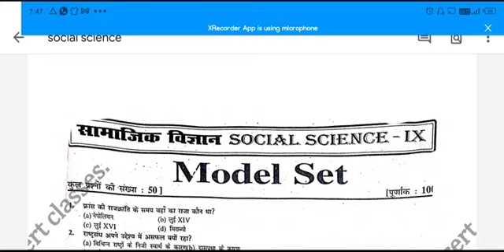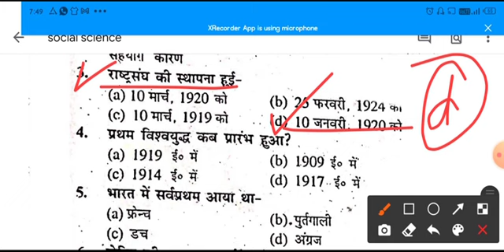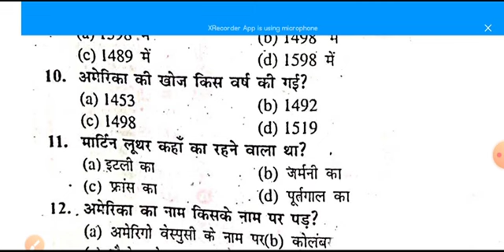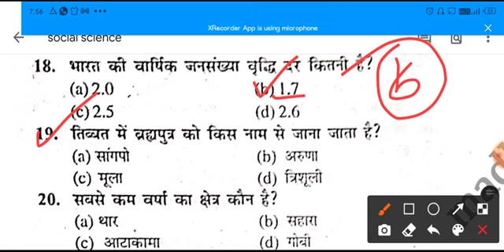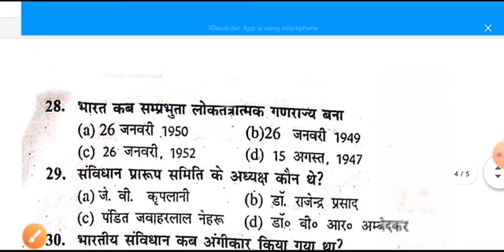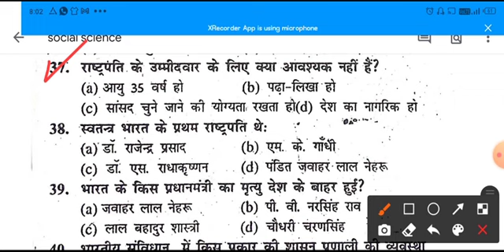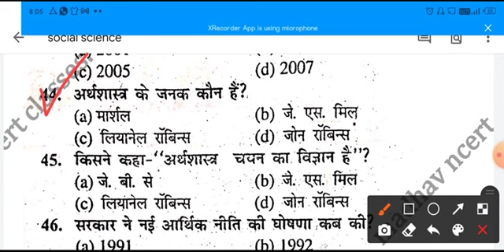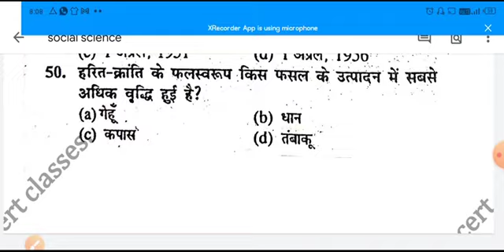class 9th vvi objective guess question 2021 biharboard एक बार जरुर देख लो रहने madhavncertclasses